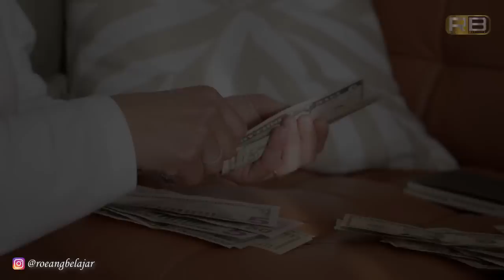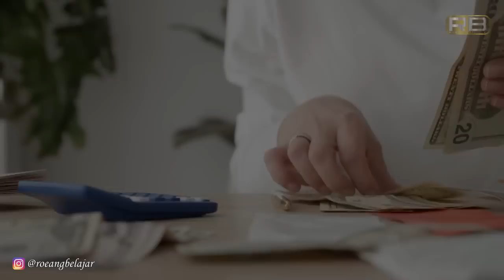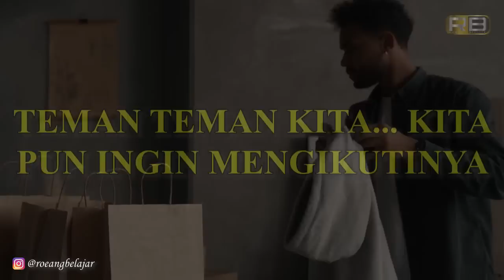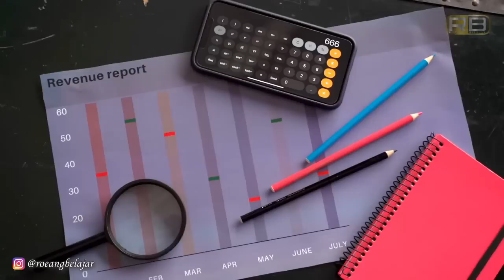3 Kesalahan Terbesar Dalam Mengelola Uang !!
Anda pasti sering bertanya "kenapa ya kok uangku selalu habis? perasaan kemarin masih banyak, tapi kok sekarang ud gak ada lagi?". jika anda pernah bertanya seperti itu mungkin ada satu kesalahan yang anda lakukan dalam melakukan pengelolaan uang. seperti yang anda ketahui jika kita salah dalam mengelola uang kita, kita akan merasa uang itu hanya numpang lewat dalam kehidupan kita. jadi ada berapa macam ya pengelolaan uang yang salah itu? tidak usah lama lama lagi. yuk simak di video kami ini ya. , let's check it out.

00:00 Opening
01:09 1. Tidak Merencanakan
03:13 2. Terlalu Emosional
06:03 3. Standart Hidup Yang Terlalu Tinggi
08:30 Closing

IKUTI KELAS ONLINE KAMI

KELAS ONLINE MENTAL BLOCK TERAPI UNTUK MEMBANGUN KESUKSESAN ANDA

Selalu terhubung dengan kami:
Ucapan Terimakasih pada :
Sebagian besar video yang kami gunakan kami ambil dari website tersebut